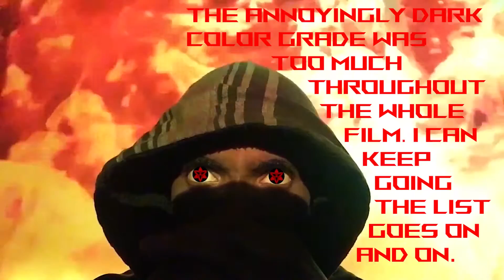Antlers Movie Verdict Final Cut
Who else guessed what the creature was?

Music in the video-Vengeance [Suite - GRV Extended RMX] - Zack Hemsey and Mortifer V